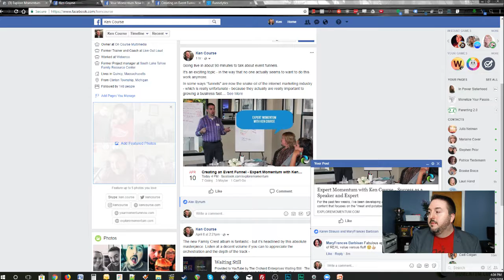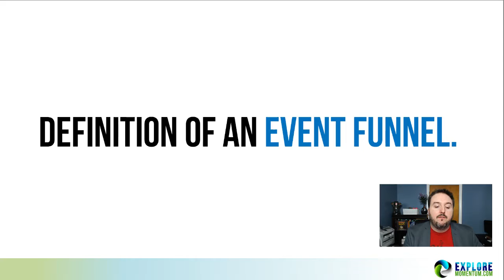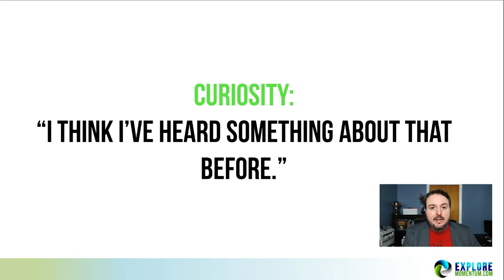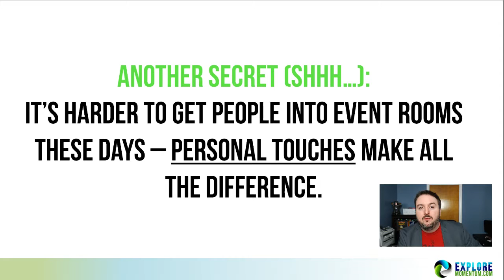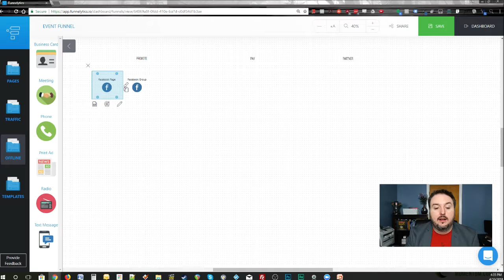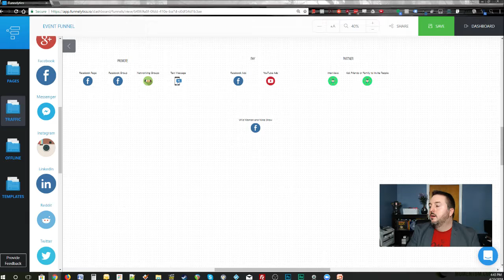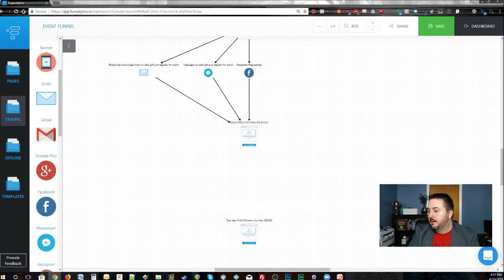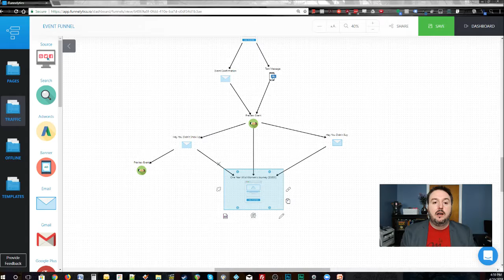Expert Momentum with Ken Course - Episode 4 - Creating an Event Funnel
On this episode of Expert Momentum, Ken Course designs and discusses how an event becomes a funnel and your funnel fills your next event.